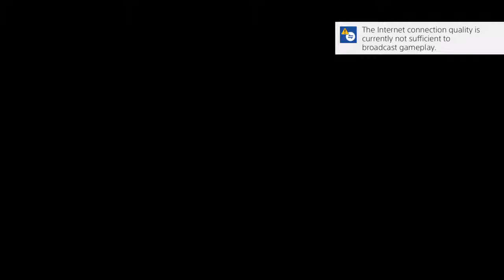CAYO PERICO HEIST